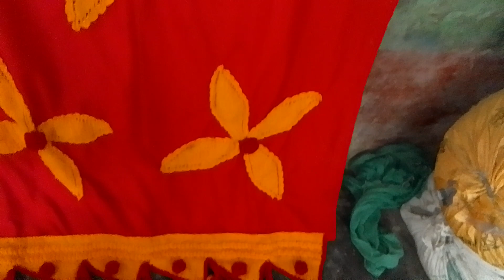Pura parda kapra unka /pura parda ka design youtube Nurul Nesha